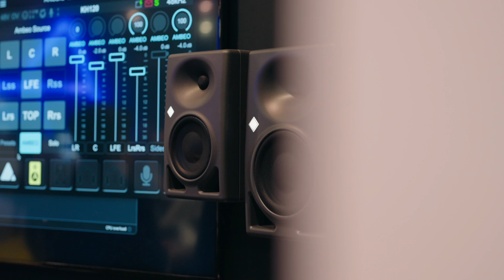What's New from Sennheiser at NAB 2024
@sennheiser, @GeorgNeumannGmbH, @DearReality and @MergingTechnologies showcase end-to-end audio solutions for broadcasting, studio and live audio on an interactive booth @TheNABShow 2024 in Las Vegas!

In this video, we walk through some of the product highlights at our booth this year including:

🌟 Long-awaited MKH8030 figure-of-eight RF condenser microphone: remarkable sensitivity paired with durability in adverse climatic conditions, wide frequency response, low self-noise and a natural, coherent sound image with no off-axis coloration.

🌟 Streamlined and improved broadcast headset portfolio: clearer, improved headset models can now be combined with a choice of five separately available cables.

🌟 Wireless systems featuring our EWDP ENG Sets and SKP plug-on transmitter: consisting of a single-channel camera receiver with all mounting accessories, a bodypack transmitter with ME 2 omni-directional clip-on mic and an SKP plug-on transmitter with on-board 32-bit float recording.